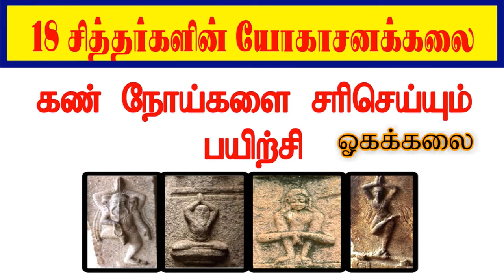yoga therapy for eye problem part-2 ( கண் நோய்களை சரிசெய்யும் பயிற்சி)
yoga therapy for eye problem